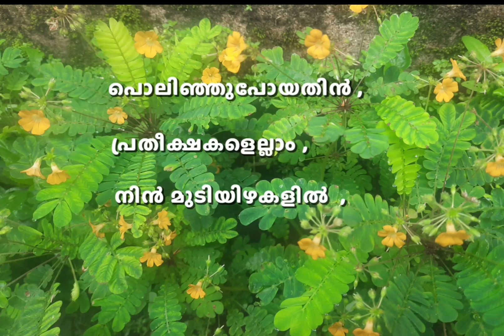കർക്കിടകത്തിലെ മുക്കൂറ്റി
In the month of Karkkidaka ( കർക്കിടകം ), there is a custom of wearing Mukkootti  plant ( മുക്കൂറ്റി  ചെടി )  in the hair by Kerala women. What is said here is that Onam couldnot accepted the Mookkotti plant plucked like that.